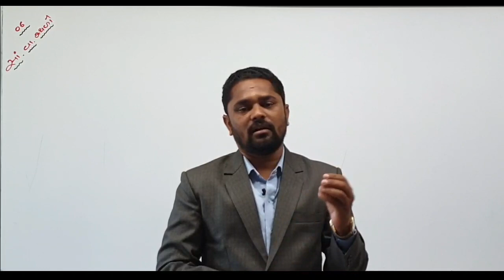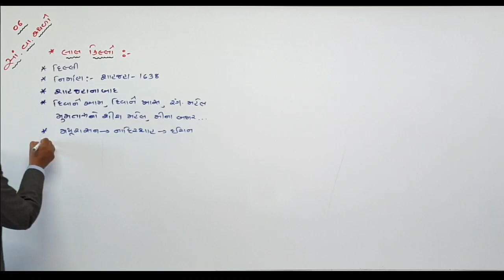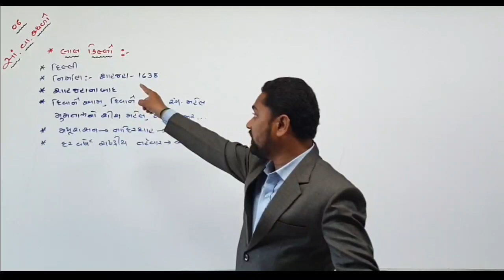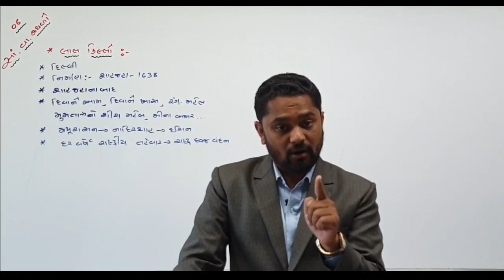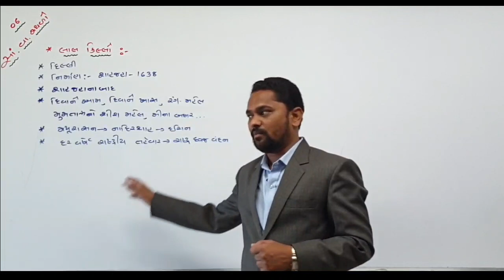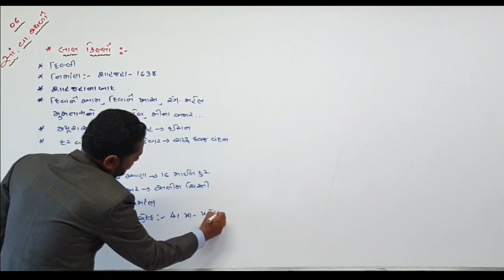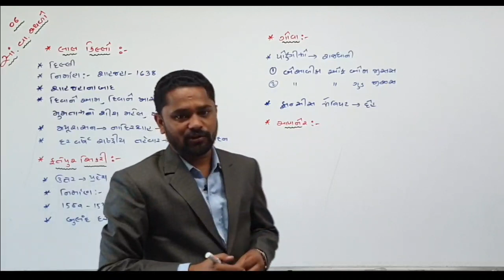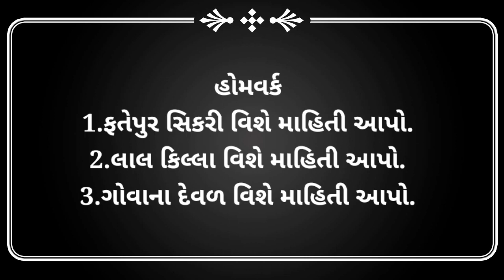10th social science ch-06 part-4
By digvijay sir...